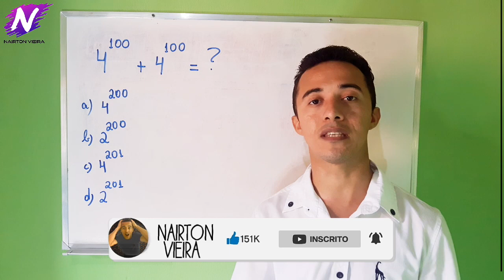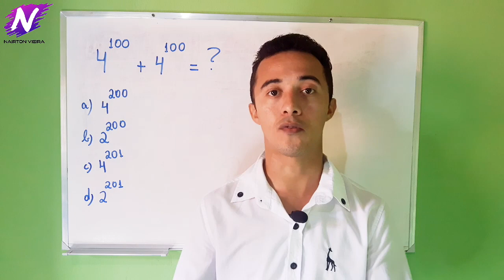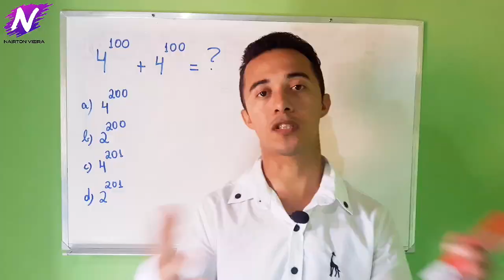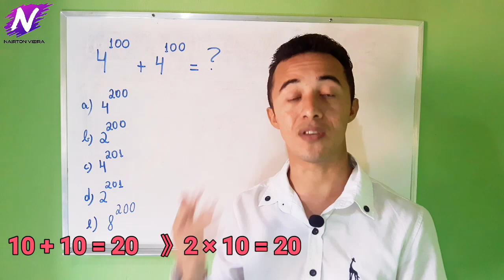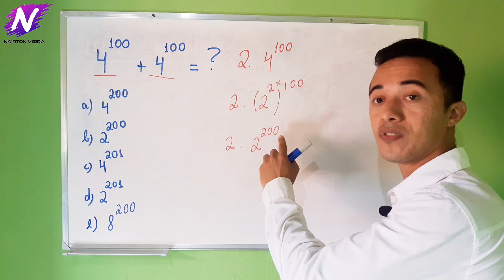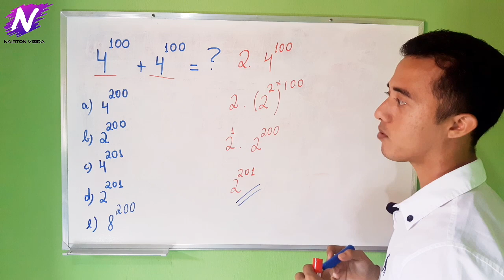A VOLTA DOS DESAFIOS MATEMÁTICOS, VOCÊ CONSEGUE?